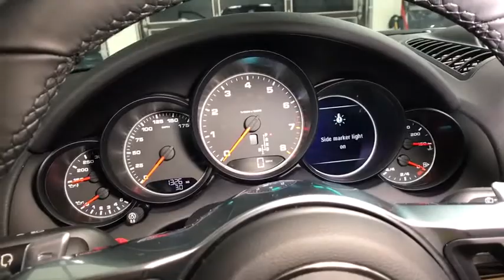2018 Porsche Cayenne Lincolnwood, Chicago, Highland Park, Westmont, Barrington, IL PP3598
2018 Porsche Cayenne
2018 Porsche Cayenne Platinum Edition - Stock#: PP3598 - VIN#: WP1AA2A22JKA01913

Porsche Exchange
2300 Skokie Valley Rd

GORGEOUS 2018 Porsche Cayenne Platinum Edition in EXCELLENT Condition! Covered under Porsche Certified Preowned Warranty up to September 25, 2023 and UNLIMITED MILES!! Finished in STUNNING Mahogany Metallic over Black/Luxor Beige, this Cayenne comes LOADED with: Heated Multi-Function Steering Wheel, Panoramic Roof System, Heated/Ventilated Seats, Front/Rear Park Assist with Reversing Camera, Lane Change Assist, 20 RS Spyder Design Wheels in Platinum Satin, Premium Package Plus, Voice Control and MORE!!
665w Regular Amplifier,2 LCD Monitors In The Front,Audio Theft Deterrent,14 Speakers,Concealed Diversity Antenna,Digital Signal Processor,Body-Colored Door Handles,Front License Plate Bracket,Lip Spoiler,Wheels w/Locks,Steel Spare Wheel,Wheels: 20 RS Spyder Design in Satin Platinum -inc: front/rear: 9.5J x 20ET47,Fully Galvanized Steel Panels,Front And Rear Fog Lamps,Spare Tire Mobility Kit,LED Brakelights,Body-Colored Grille,Fixed Rear Window w/Fixed Interval Wiper and Defroster,Front Windshield -inc: Sun Visor Strip,Rain Detecting Variable Intermittent Wipers w/Heated Jets,Power Liftgate Rear Cargo Access,Tires: P275/45R20,Body-Colored Power Heated Auto Dimming Side Mirrors w/Power Folding,Deep Tinted Glass,Body-Colored Front Bumper,Compact Spare Tire Mounted Inside Under Cargo,Body-Colored Fender Flares,Fully Automatic Projector Beam High Intensity Low/High Beam Daytime Running Auto-Leveling Directionally Adaptive Headlamps w/Delay-Off,Perimeter/Approach Lights,Cargo Features -inc: Spare Tire Mobility Kit,HVAC -inc: Underseat Ducts and Console Ducts,Power Door Locks w/Autolock Feature,Sliding Front Center Armrest and Rear Center Armrest,Carpet Floor Trim and Carpet Trunk Lid/Rear Cargo Door Trim,Delay Off Interior Lighting,Delayed Accessory Power,Interior Trim -inc: Metal-Look/Piano Black Instrument Panel Insert, Metal-Look/Piano Black Door Panel Insert, Metal-Look/Piano Black Console Insert and Metal-Look Interior Accents,Perimeter Alarm,Outside Temp Gauge,Systems Monitor,Driver And Passenger Heated-Cushion, Driver And Passenger Heated-Seatback,Full Floor Console w/Covered Storage, Mini Overhead Console and 5 12V DC Power Outlets,Dual Zone Front Automatic Air Conditioning,Trip Computer,HomeLink Garage Door Transmitter,Power 1st Row Windows w/Front And Rear 1-Touch Up/Down,Integrated Navigation System,Full Carpet Floor Covering -inc: Carpet Front And Rear Floor Mats,Analog Display,Engine Immobilizer,Driver Foot Rest,Cargo Space Lights,Illuminated Locking Glove Box,Front And Rear Map Lights,Cruise Control,Leather Door Trim Insert,Roll-Up Cargo Cover,Full Cloth Headliner,Day-Night Auto-Dimming Rearview Mirror,Remote Releases -Inc: Power Cargo Access and Power Fuel,FOB Controls -inc: Trunk/Hatch/Tailgate and Windows,Trunk/Hatch Auto-Latch,5 12V DC Power Outlets,Cargo Area Concealed Storage,2 Seatback Storage Pockets,Air Filtration,Quasi-Dual Stainless Steel Exhaust w/Powdercoated Tailpipe Finisher,Permanent Locking Hubs,4-Wheel Disc Brakes w/4-Wheel ABS, Front And Rear Vented Discs, Brake Assist, Hill Descent Control, Hill Hold Control and Electric Parking Brake,Gas-Pressurized Shock Absorbers,220 Amp Alternator,Double Wishbone Front Suspension w/Coil Springs,GVWR: 6,195 lbs,Multi-Link Rear Suspension w/Coil Springs,Transmission: 8-Speed Tiptronic S Automatic -inc: auto start/stop function and gearshift controls on steering wheel,Full-Time All-Wheel Drive,Hydraulic Power-Assist Speed-Sensing Steering,Axle Ratio: 3.27,85-Amp/Hr 450CCA Maintenance-Free Battery,Transmission w/Driver Selectable Mode and Oil Cooler,Towing w/Trailer Sway Control,Front And Rear Anti-Roll Bars,26.4 Gal. Fuel Tank,Side Impact Beams,Airbag Occupancy Sensor,Outboard Front Lap And Shoulder Safety Belts -inc: Rear Center 3 Point, Height Adjusters and Pretensioners,ParkAssist Front And Rear Parking Sensors,Driver Knee Airbag and Rear Side-Impact Airbag,Curtain 1st And 2nd Row Airbags,Dual Stage Driver And Passenger Seat-Mounted Side Airbags,Rear Child Safety Locks,ABS And Driveline Traction Control,Dual Stage Driver And Passenger Front Airbags